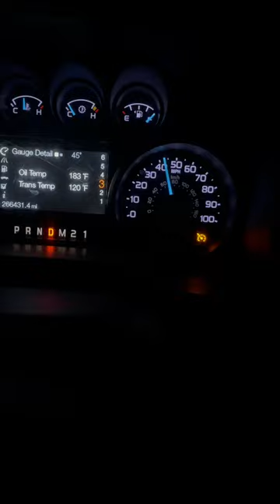Tow Tune - Compound Turbo 6.7 Powerstroke Acceleration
Compound Turbo 6.7 Powerstroke Pull from 50-100 mph on the lowest tune setting.